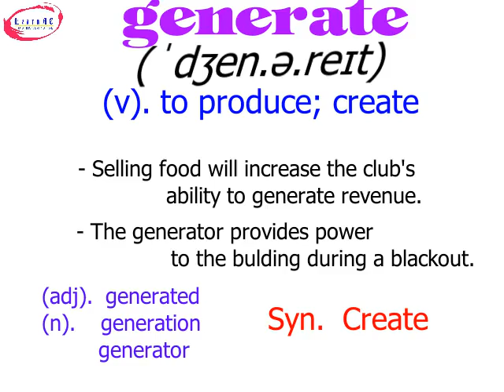generate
Vocabulayr everyday with LC